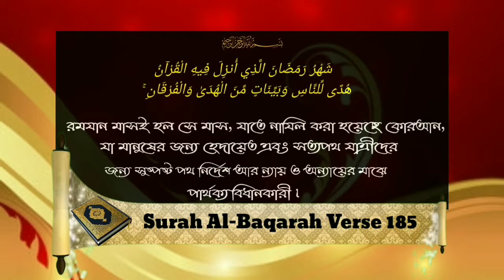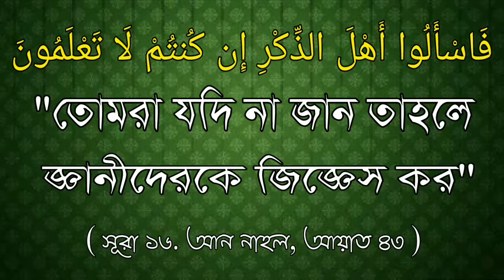রোজা রাখার সঠিক নিয়্যাত ও ইফতার করার সঠিক দোয়াᴴᴰ┇by শাইখ মাসুম বিল্লাহ আল-আসাদ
রোজা রাখার সঠিক নিয়্যাত ও ইফতার করার সঠিক দোয়াᴴᴰ┇

Proper prayer for fasting and proper prayers for iftar.

इफ्तार के लिए उपवास और उचित प्रार्थनाओं के लिए उचित प्रार्थना।